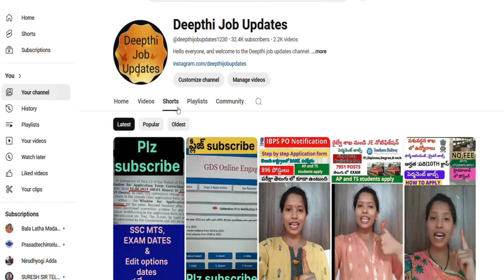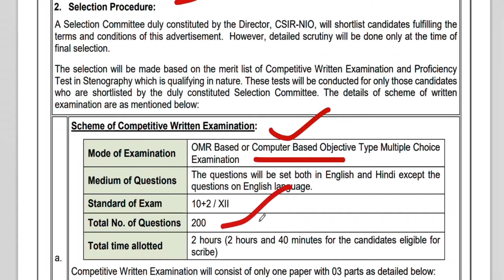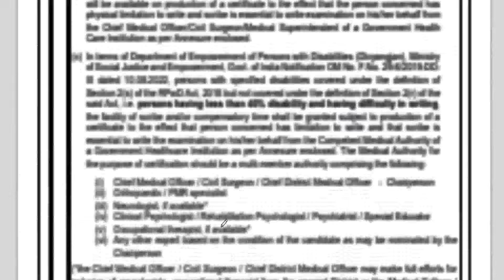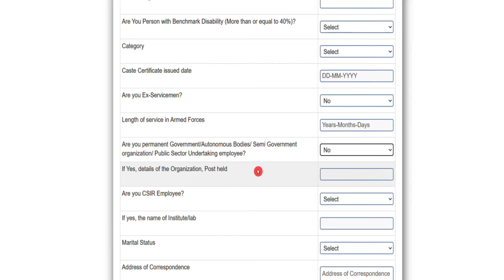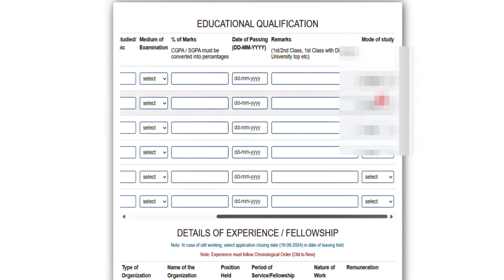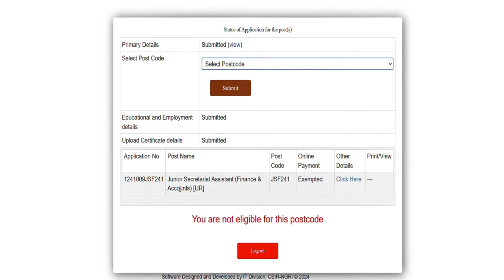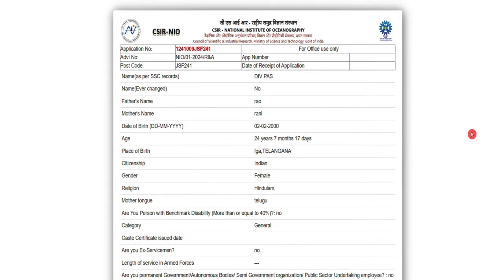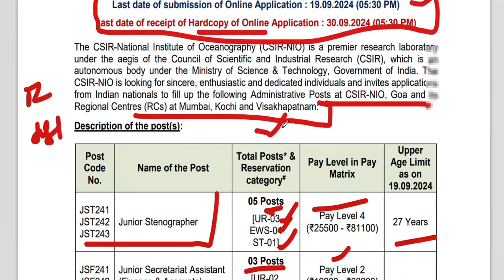సముద్ర శాస్రం లో ఉద్యోగాలు | CSIR NIO RECRUITMENT 2024 |CSIR NIO jobs Online application |NIO apply